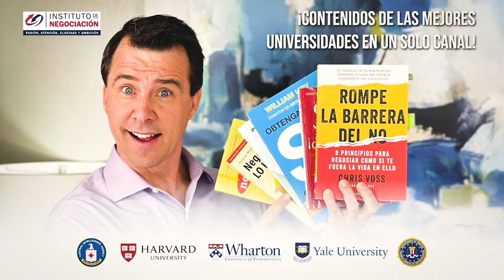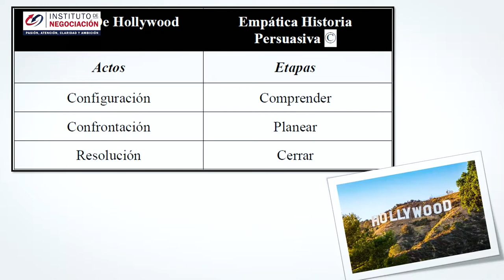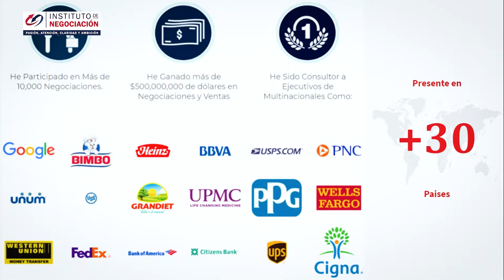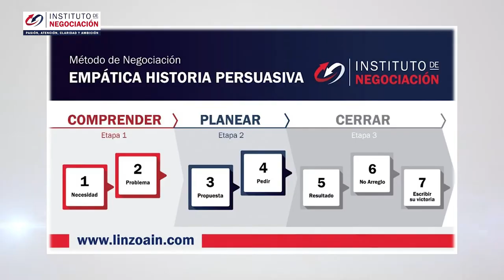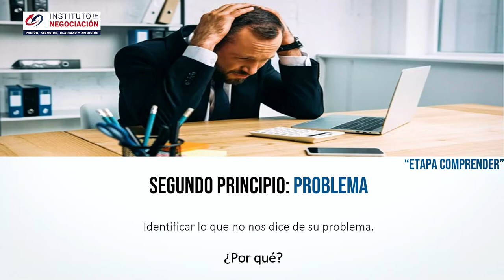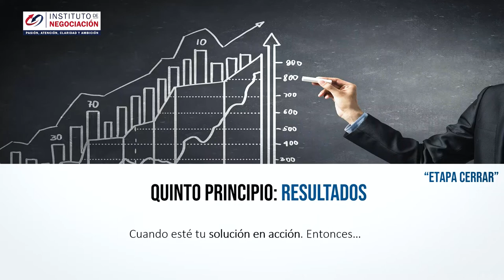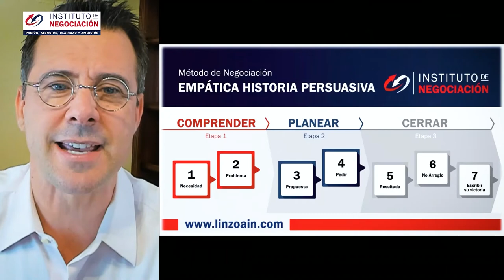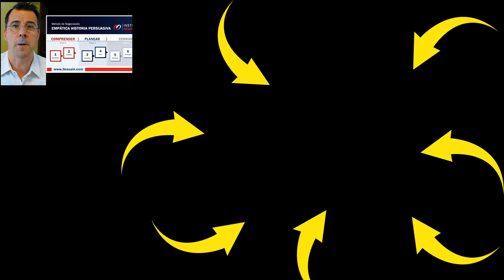Aprende Cómo Contar Una Historia Para Captar La ATENCIÓN De Tu PÚBLICO - ¿Cómo Negociar Bien?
👉🏻 El destacado experto internacional en negociación, Pablo M. Linzoain, muestra Aprende Cómo Contar Una Historia Para Captar La ATENCIÓN De Tu PÚBLICO - ¿Cómo Negociar Bien?